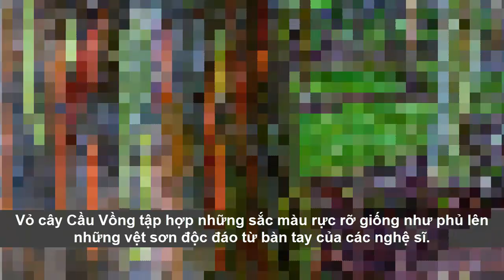Những loại cây "kỳ lạ" nhất thế giới có thể bạn chưa biết!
Những loại cây "kỳ lạ" nhất thế giới có thể bạn chưa biết! giaimasuthat, lakychannel, bian, chuyenla, kyla, chuyen kho tin, Chuyen kinh di, bi mat, kham pha, the gioi,